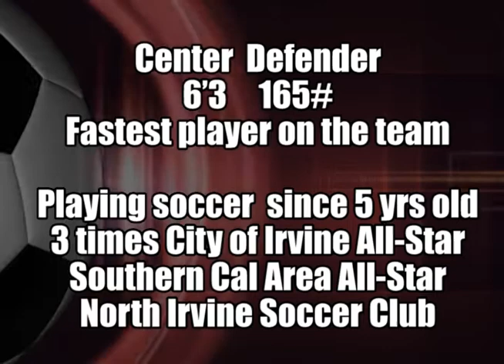2013 Rhett Pezzuti Mid Season Soccer Highlight Film Recruiting Tape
Rhett plays Soccer for Irvine High School, Irvine California